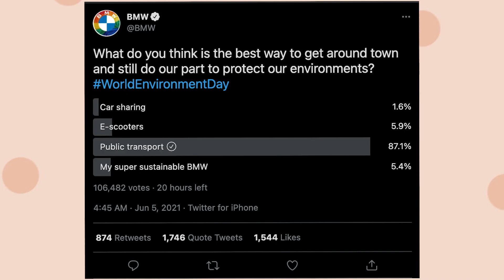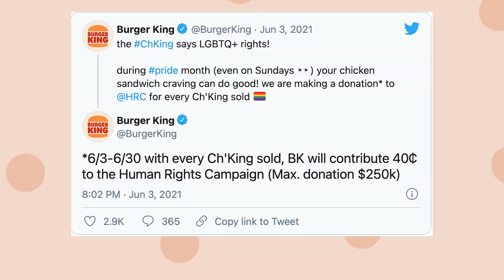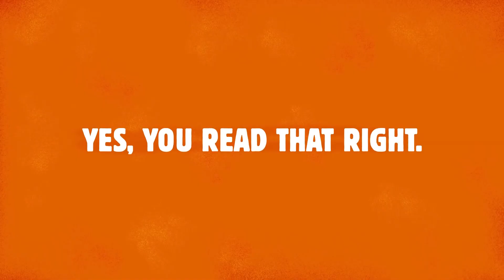Why Burger King makes for the best fast-food troll | Fast Company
Burger King trolls Chick-Fil-A for Pride, and BMW doesn't quite get the poll results it was looking for.